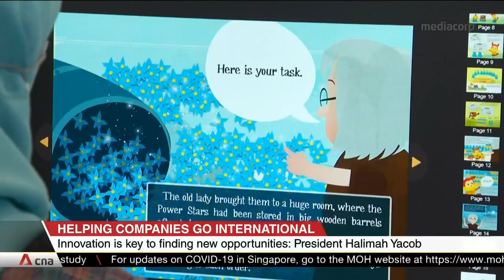Government will continue to support SMEs to go international: President Halimah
President Halimah Yacob has said the ability to continuously innovate is important for companies to find new opportunities. She added that the Government will continue to support small and medium enterprises to go international and diversify. Madam Halimah was speaking at a visit to education technology company KooBits Learning.